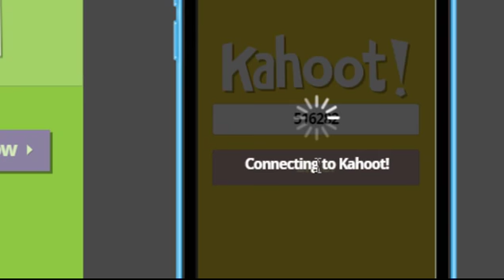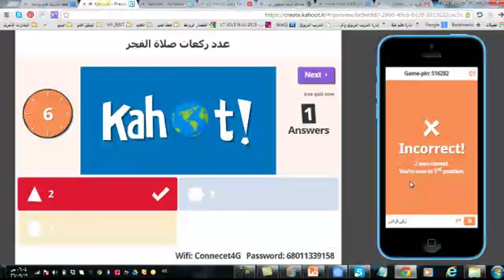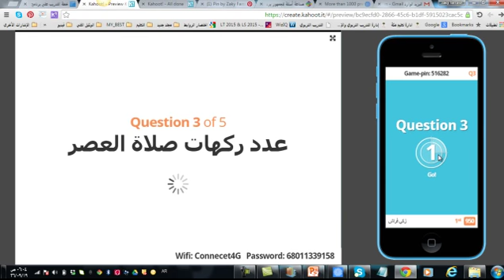اللمسات النهائية و معاينة الأسئلة و تجربتها